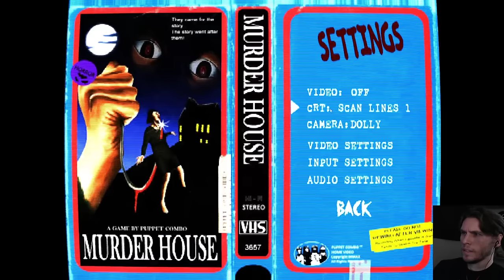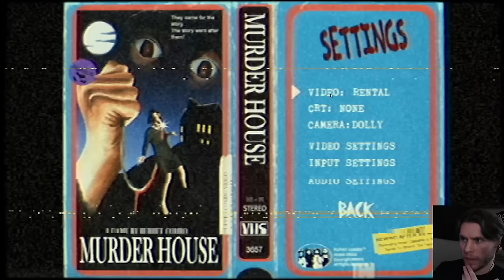Jerma Streams - Murder House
Jerma archived Murder House (The original title of this stream was "Very Scary Stuff, DON'T OPEN THE STREAM, SCARE WARNING", and was originally streamed/recorded on May 23rd, 2022)
This video is part of a larger stream that goes 1. Bloodwash, 2. Murder House, 3. Vampire Survivors (Part 3)

0:00 Start of Stream
2:40 Murder House